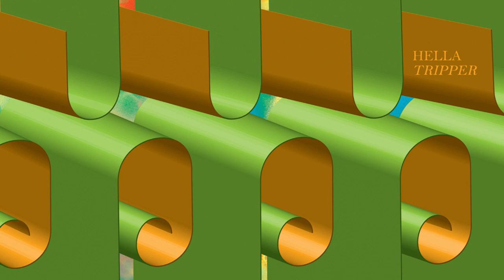Hella "Headless" HD 2011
From the album "Tripper", available on Sargent House. I don't own this, just spreading the word. Check out cromeyellow.com for more good stuff.